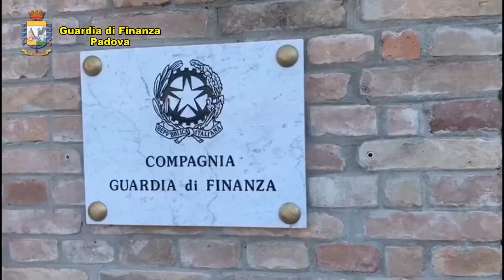Operazione “Erba di Casa Mia”